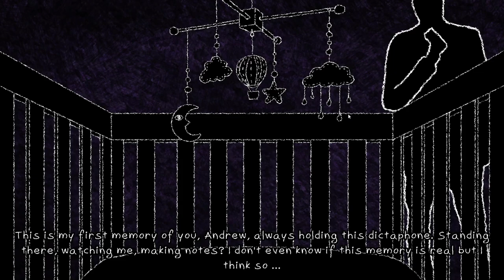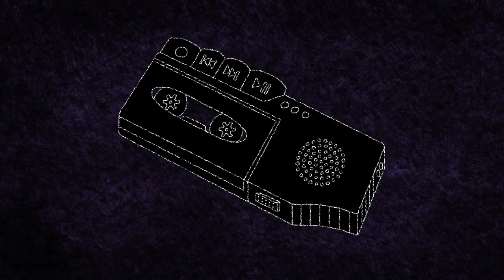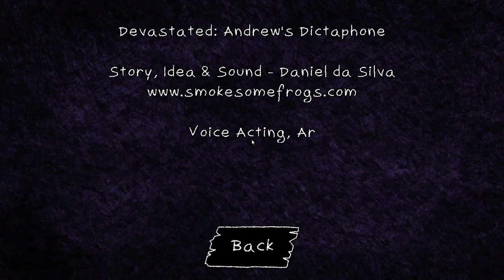Devastated: Andrews Dictaphone. WHO IS ANDREW!?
See if you can unravel the story of the mysterious Andrew I played through the game and I still have no idea.